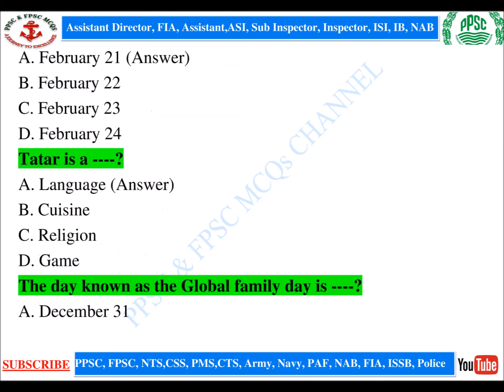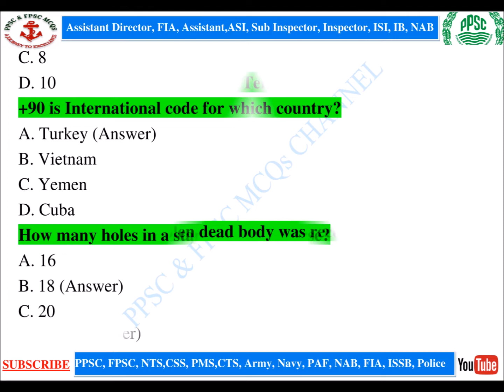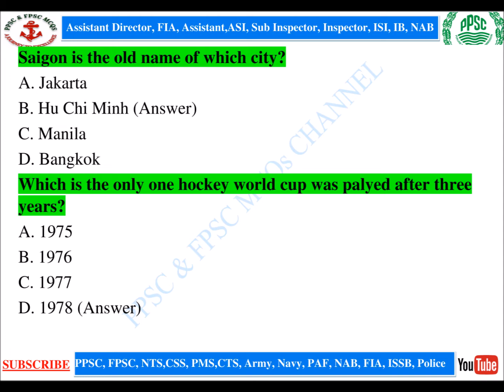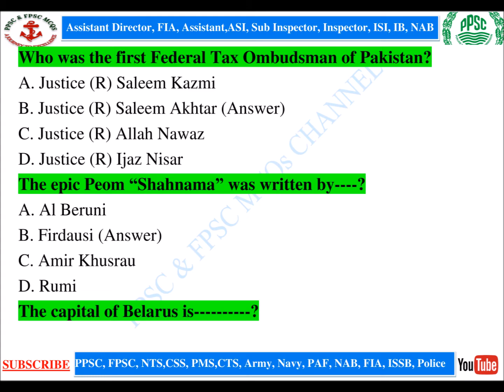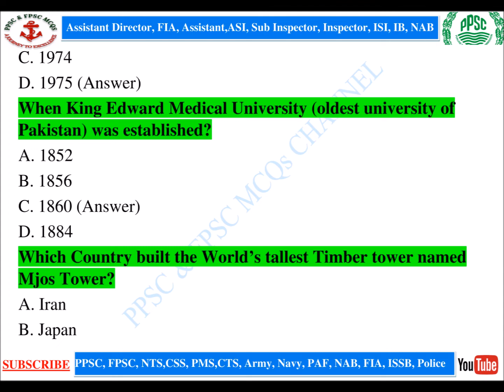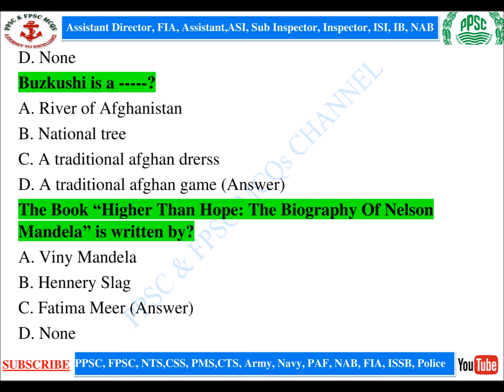Punjab Police Exam| General Knowledge| Latest PPSC, MCQS, Part 6| mcqs of ppsc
Hi, Friends, This is Malik Afzal and Welcome to my educational learning ppsc & fpsc mcqs channel. This learning video is based on preparation of all kind of Punjab & Federal Governments Upcoming Jobs, Competition & Admission Tests. Have a good day. Happy Learning
General Knowledge
Latest PPSC, MCQS, Part 6
mcqs of  ppsc
general knowledge mcqs fpsc
top 100 most repeated general knowledge mcqs
pakistan mcqs
100 most repeated general knowledge questions